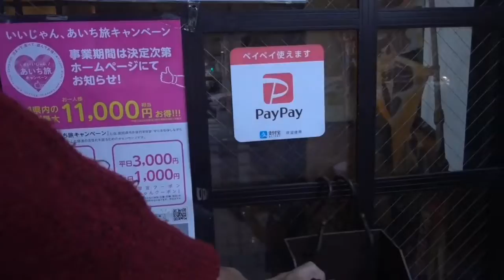引山~星が丘 牛のエサ 鮪 36